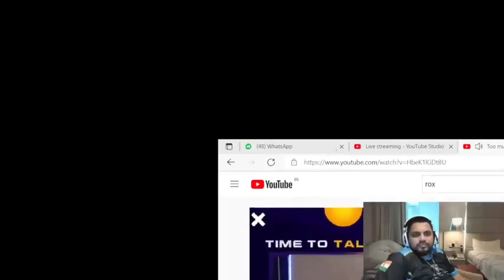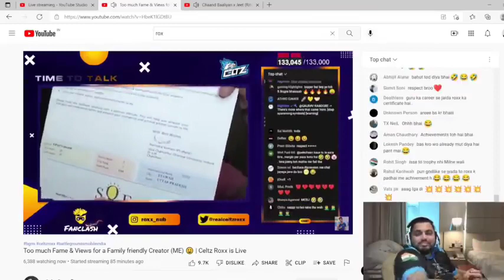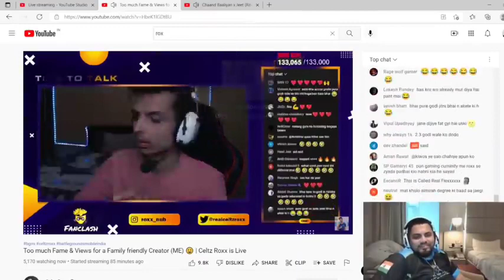Sid reaction on roxx vs guru new controversy || sid reply